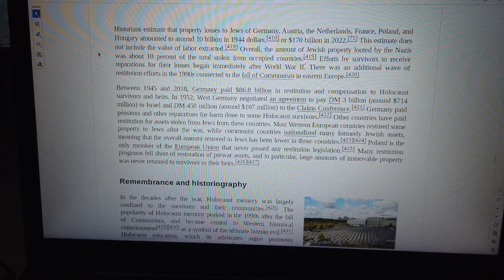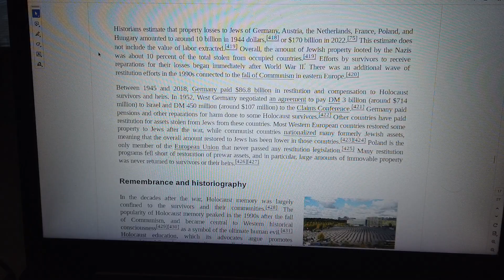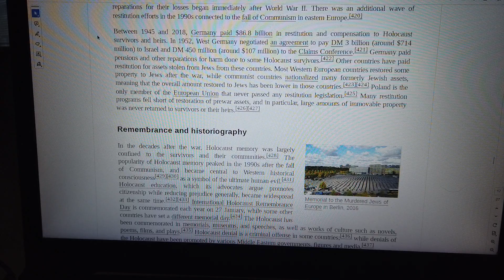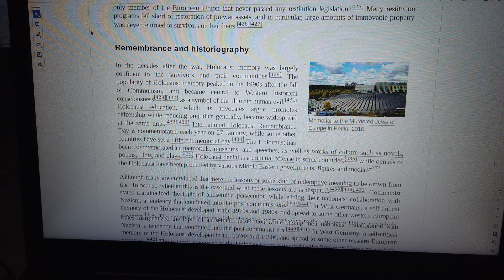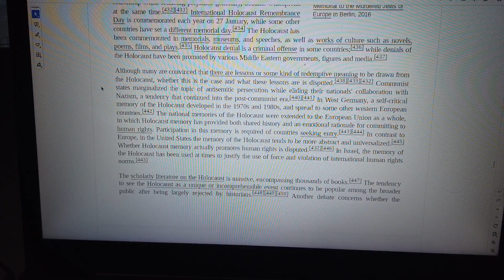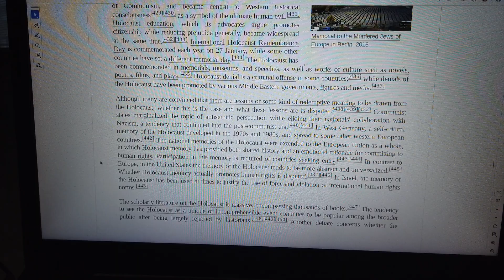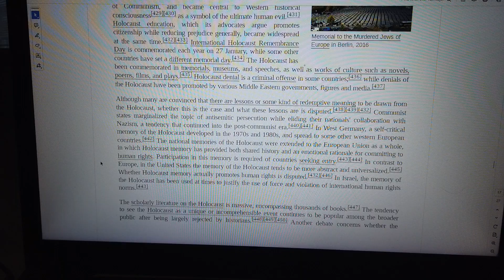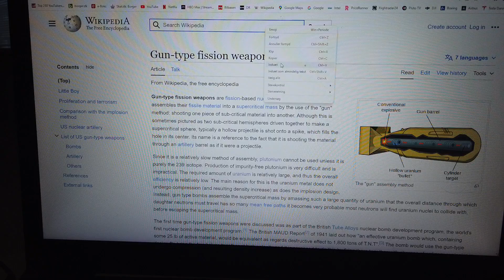MongoTV_8847 - LOOKING AT GAMER PC HARDWARE - Part 2593 - The Holocaust - Nazi Germany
PART 2593 - The Holocaust - Nazi Germany (This video is 7 Part : Part 2587 to Part 2593). They are on my playlist with name "MONGO TV - LOOKING AT GAMER PC HARDWARE") I like try do this, to get help read difficult technical English text loud. That will help me a bit to understand the text :-) Maybe this video could be helpful for some other too, that don't speak and read English very well :-) Have a good day too.